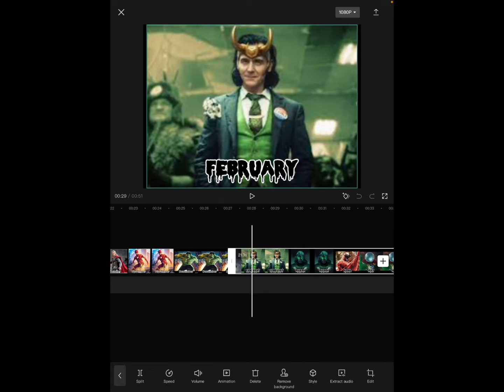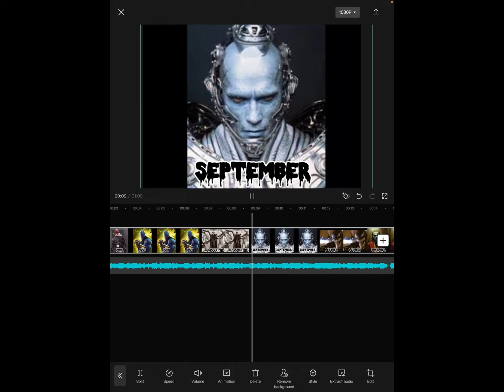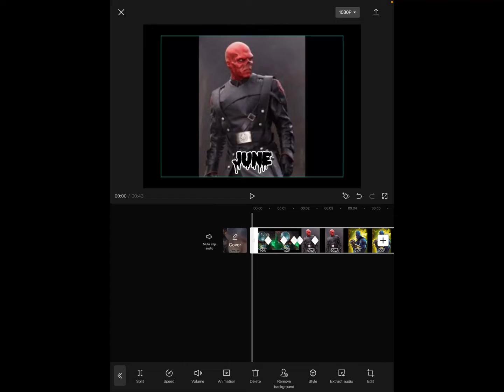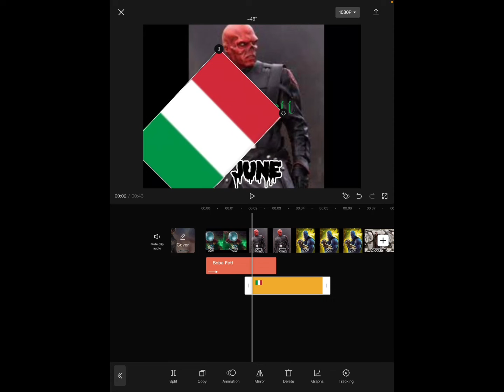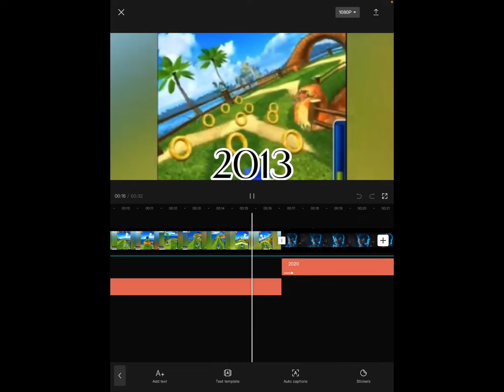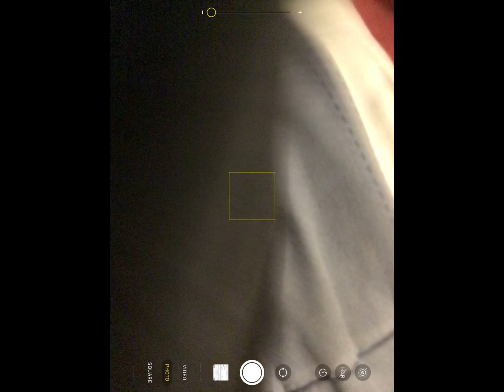How To Edit With Me!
Mainly for my friend go check out his channel!